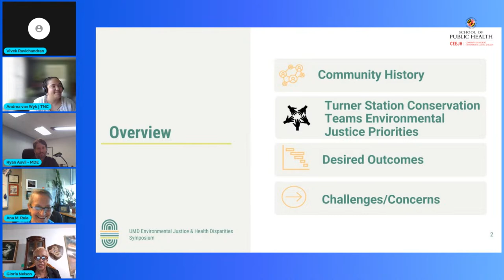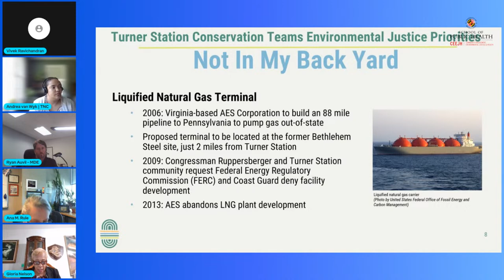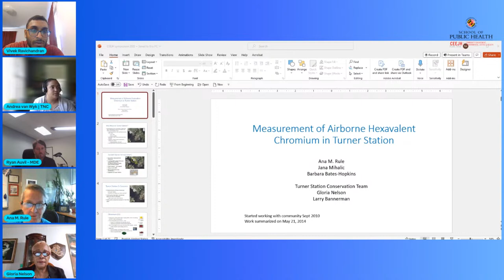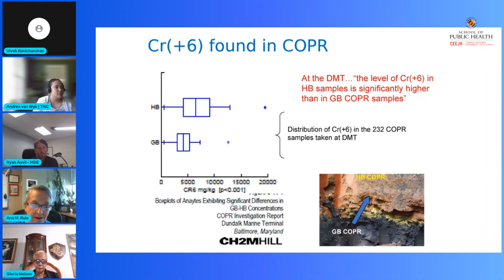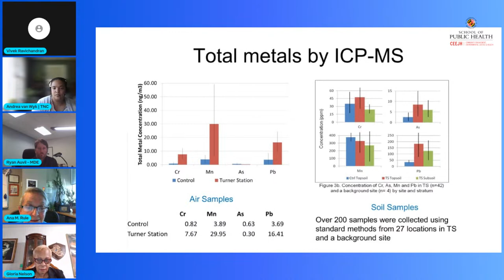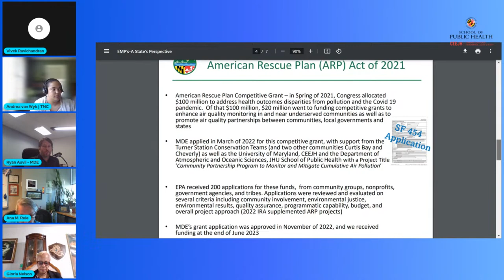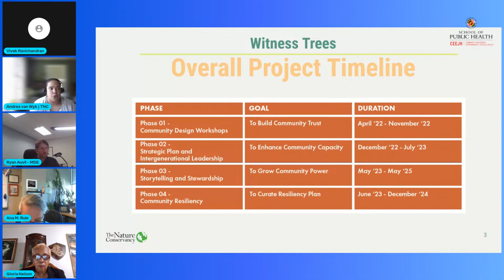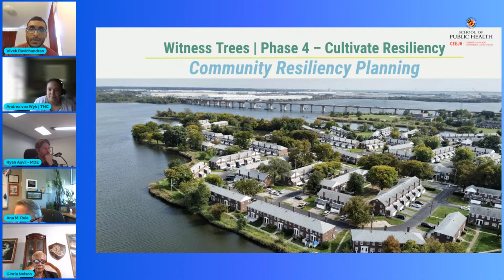2023Day4: 2E: Environmental Justice and Air Quality Monitoring Efforts in Turner Station